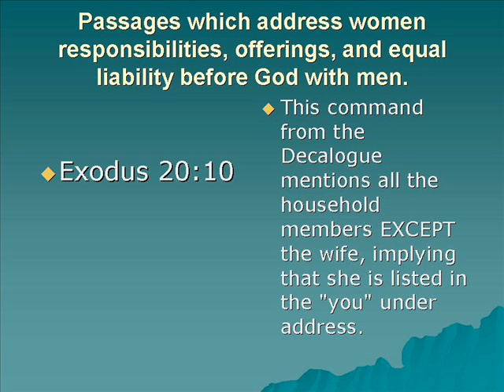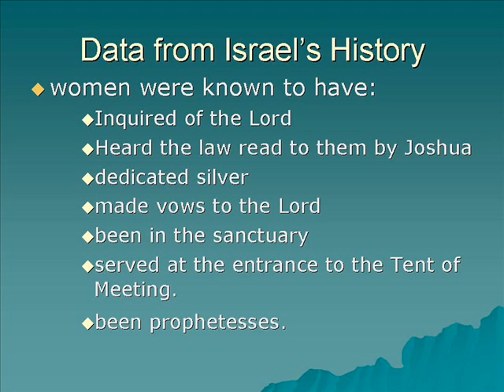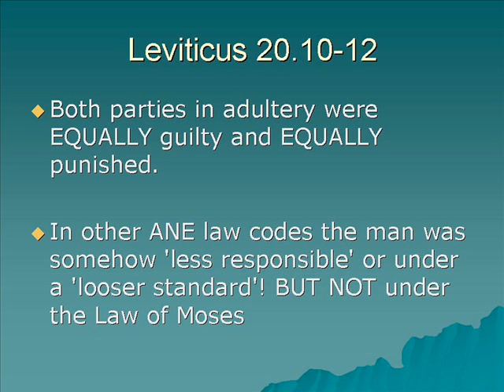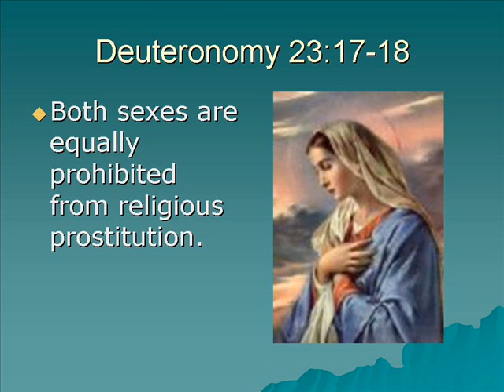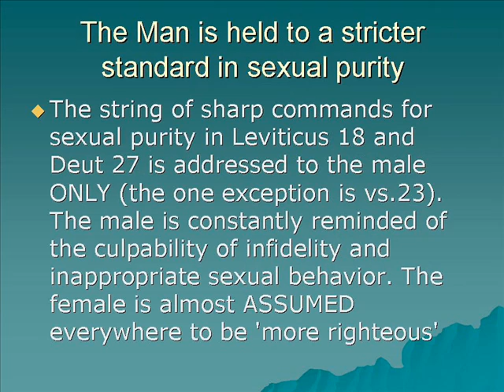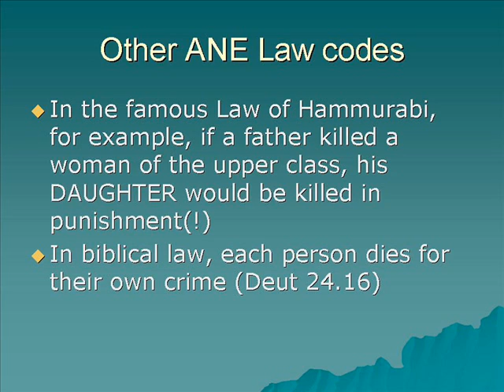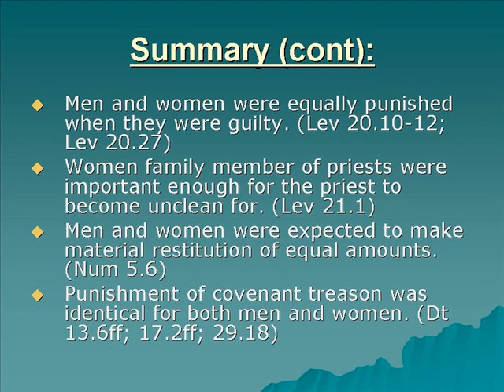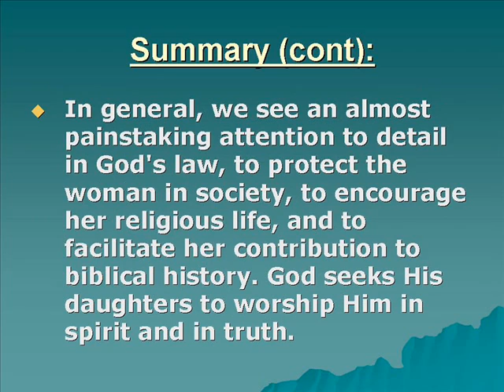Women's Rights and Legal Status in the Law of Moses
Part1 of a video series discussing Women and the Bible. This video takes a look at women's rights and legal status under the Mosaic Law.

The information was compiled by Glen Miller and a more detailed version can be read here:

Music
Ludwig van Beethoven' s 6th Symphony